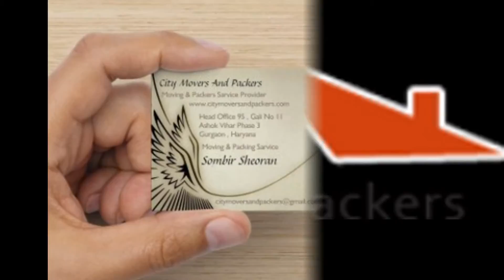Call @ 08800141423 City Packers and Movers in Mohali Sector 62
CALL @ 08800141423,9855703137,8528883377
WELCOME TO CITY PACKERS AND MOVERS (We been consistently providing cost-effective and comprehensive freight solutions to the leading organizations of the country. Our Four decades of committed efforts towards high customer satisfaction has led us to become India,

We are duly accredited with the ISO 9001:2000 certification and are also IBA approved. Over the years, we have developed a special bond with our prized customers with regards to on-time delivery and utmost safety in handling a wide range of high value and delicate cargo.

At City Packers and Movers , our team members are committed to execute the personalized service and CUSTOMIZED results our customers desire. Although each and every shifting we perform is unique, one constant feature is our disciplined formula for ensuring a successful Shifting/relocation experience.

We are the best packers and movers in India. We are providing packing and moving services all over India.

Focused Training :- Packing & Moving is more than just strong guys lifting furniture. Successful moving requires a blend of knowledge, skill and experience. All of our Packing team members are full time employees who are required to undergo mandatory training programs to learn the skill of Packing. Result : A Shifting done carefully and efficiently. CITY PACKERS AND MOVERS IN DELHI NCR
CITY PACKERS AND MOVERS IN GURGAON CITY PACKERS AND MOVERS IN GHAZIABAD
CITY PACKERS AND MOVERS IN NOIDA
CITY PACKERS AND MOVERS IN FARIDABAD CITY PACKERS AND MOVERS IN SONIPAT CITY PACKERS AND MOVERS IN ROHTAK CITY PACKERS AND MOVERS IN REWARI
We are specialized in providing “packers & movers services”We provide Packers Movers services in all major cities like DELHI NCR,GURGAON,GHAZIABAD,NOIDA,FARIDABAD,SONIPAT,ROHTAK,REWARI ETC.We believe in good quality, delivery on time and reliable costing. We also provide corporate relocation services , car transportation services and packing services . Our main moto is customer satisfaction . This makes us different from other packers movers. Our wide availability in Delhi NCR region gives us big platform to give best quality in relocation services in cheap prices